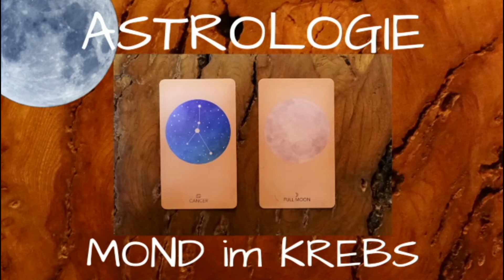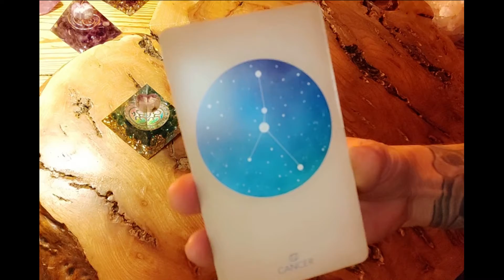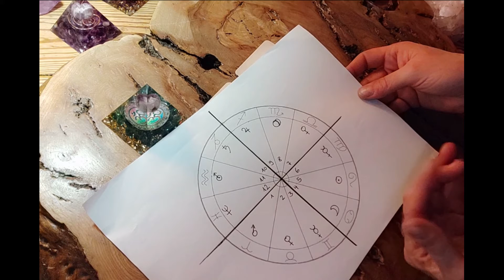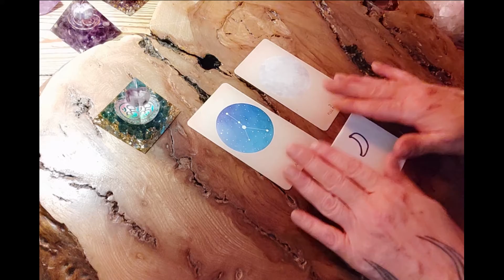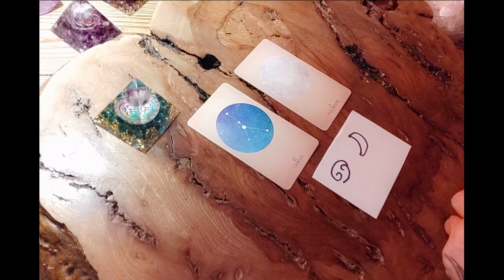Astrologie Mond ⭐ Mond im Krebs 🌙 ♋ Seelische Wurzeln Empfindungen Gefühle Emotionen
Der Ausgleich für persönliche Legungen erfolgt auf Wertschätzungsbasis.
Gefallen dir meine Kollektiv- Legungen? Dann freue ich mich natürlich auch über eine "Kaffeespende"

Legungen / Readings / Medizinrad / Orakel / Tarot